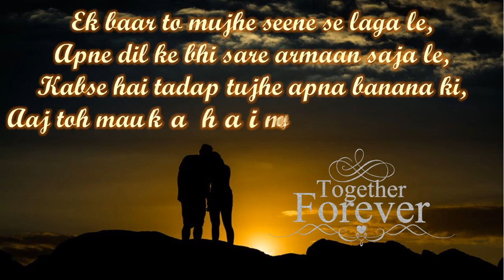Happy Hug Day | Tranding Whats up Status | 12th February 2019 | Hug Day Special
Hiii !!!
My self Ketan Chotaliya

I will Give information about

Happy Hug Day wishes in powerpoint
12th February

ThanQ